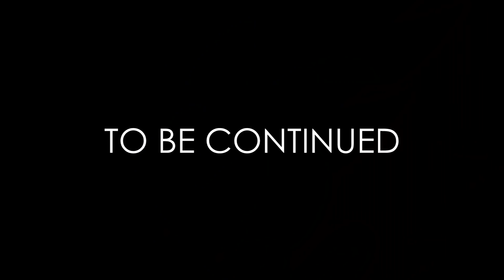Dragon Ball Silver Episode 4 [ Spanish Fandub ]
Este doblaje ha sido autorizado previamente por su creador.